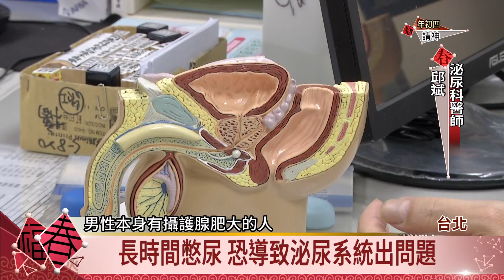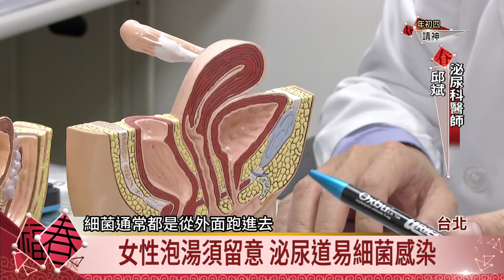泡湯慎選場所 塞車憋尿恐泌尿道感染【客家新聞20180219】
天氣冷颼颼，不少民眾喜歡泡溫泉，醫師提醒，女性的生理構造，泡溫泉較男性易受細菌感染，因此要慎選場所，另外民眾返鄉或出遊遇到塞車，常因長時間憋尿也要注意，恐引發泌尿道疾病。